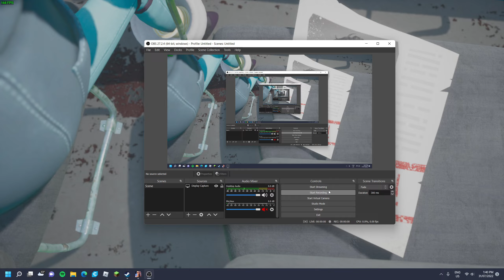how to get the rope in hello neighbor 2 alpha 1